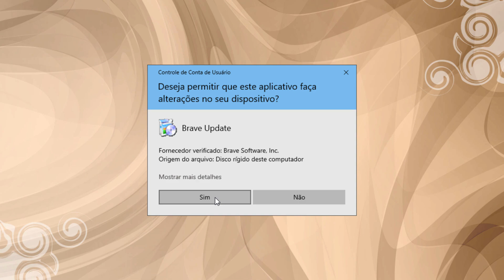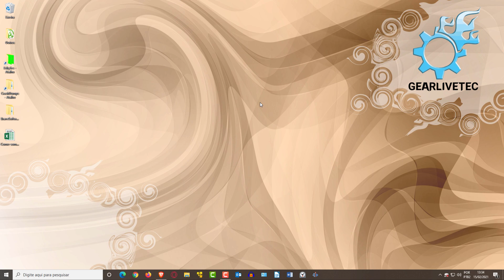Como Atualizar o Navegador Brave 2021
Se você pretende atualizar o navegador Brave, mas tem dúvidas de como fazê-lo, neste vídeo eu demonstro bem rapidamente a como atualizar o Brave.

📝Descrição adicional:
Como fazer o update do brave
Como instalar updates no brave

Confira já! Dicas úteis para o Brave
- Como Redefinir as Configurações do Navegador Brave 2021
- Como Desinstalar o Navegador Brave 2021